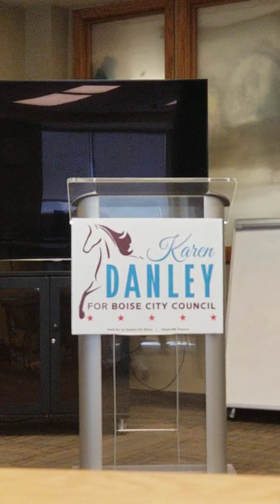2019 Karen Danley's City Council District Proposal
Municipal Districts became a state law in 2020.  All Idaho cities over 100,000 must have representation from throughout the entire city through district elections.